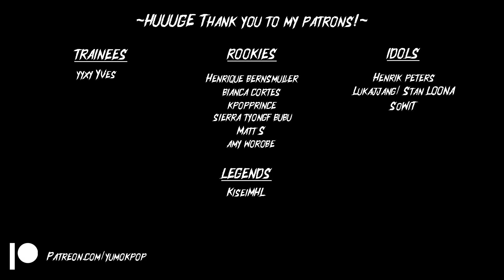FIRST TIME IU 'COIN'| REACTION